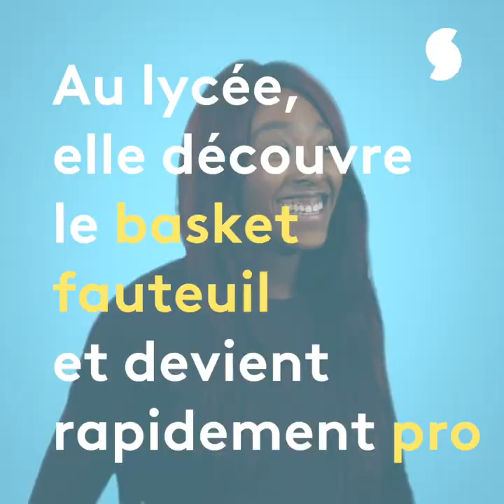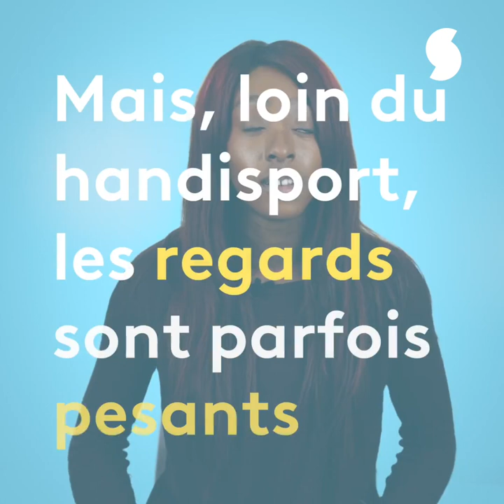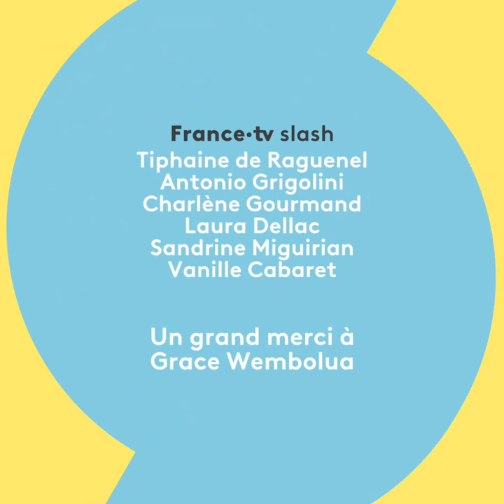Grace Wembolua : Sport et handicap..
Malgré son handicap , Grâce a pu devenir sportive de haut niveau.
Quand vous croyez en vous, et êtes déterminée à atteindre vos objectifs , rien ni personne ne peut vous arrêter...
Belle source d'inspiration ...